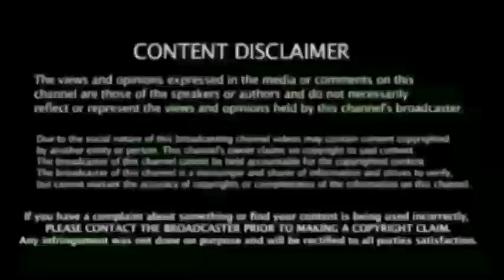Csk vs Srh Match, Csk Playing 11, Srh - வதம்செய்ய , மூன்று அஸ்திரத்தை கையில்எடுக்கும் தலதோனி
IPL 2021 Match-23 | Chennai Vs Hydrabad Match Playing 11 | Jasonbehrendorff Playing 11 | SRHvCSK